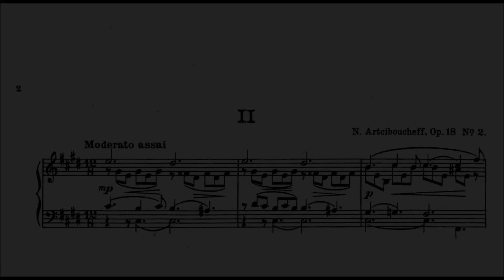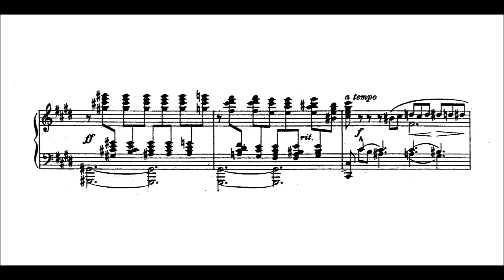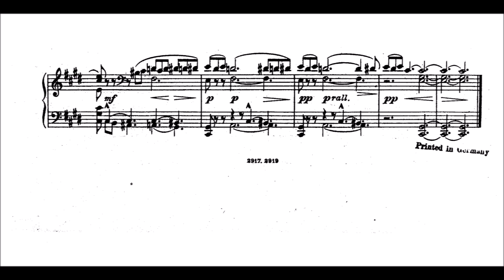Nikolay Artcibouchev: Prelude, Op.18/2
Artcibouchev was a composer from the so called Belaieff Circle. His life dates are  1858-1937. He was a lawyer and composed a couple of pieces for piano and possibly more. Not much information is left about him.